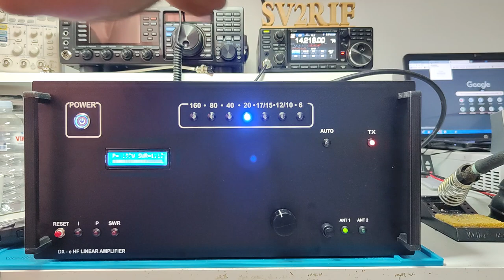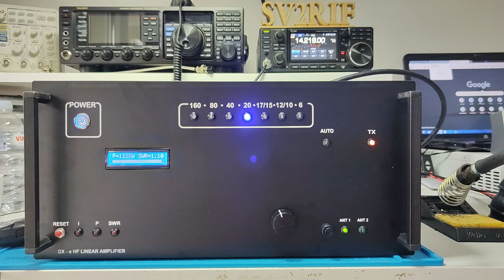HF/6M 1000W V2.0 AMPLIFIER FOR DL7AWZ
1000W HF 160-6M BAND LINEAR AMPLIFIER V2.0
LDMOS 4x MRF300 NXP